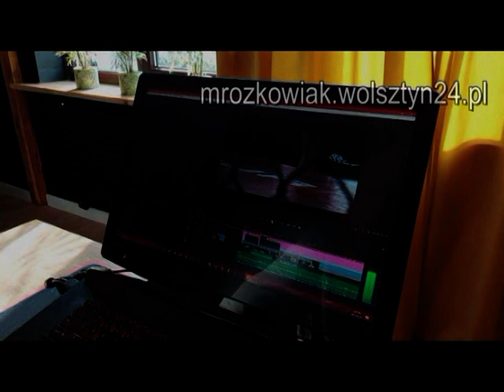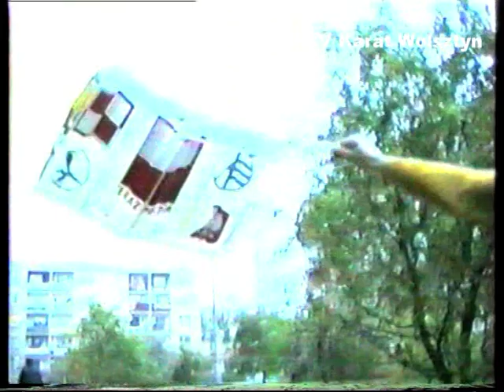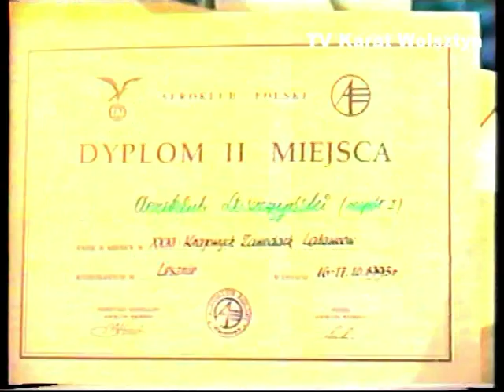22.10.1993 Wolsztyn TV Karat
Sukces w zawodach latawcowych